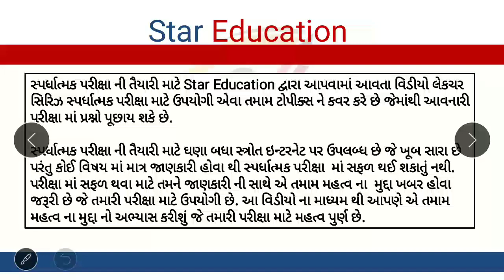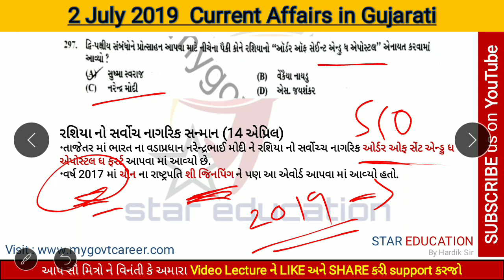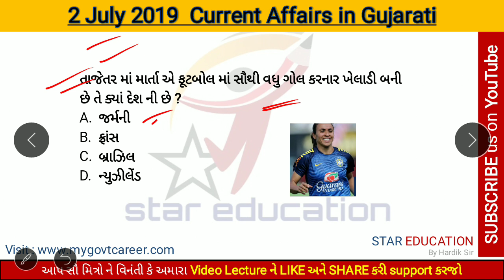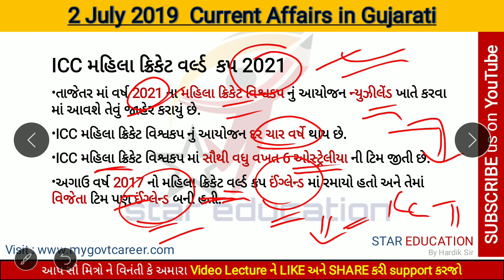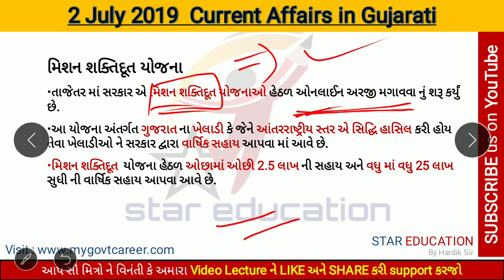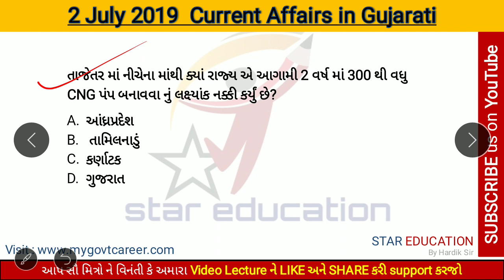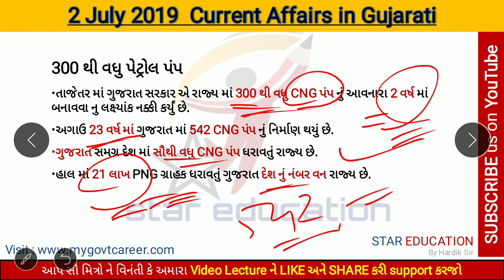2 July 2019 Daily Current Affairs in Gujarati - July 2019 Current Affairs in Gujarati for GPSC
2 July 2019 Most Important Current Affairs in Gujarati | Daily GK in Gujarati

2 July Daily Current Affairs in Gujarati | Current Affairs in Gujarati July 2019 for GPSC

hi friends
In this video lecture series of  Current Affairs in Gujarati this video is related to Most Important Current Affairs of 2 July 2019 in Gujarati. This video is Useful for all Competitive exams like gpsc, gsss, gsrtc, high court assistant etc. In this Video we Discuss about 2 July most important current affairs.we updates current affairs regularly.

Download PDF || Watch Video Lecture

2 July 2019 Most Important Quiz of Current Affairs in Gujarati || Current Affairs in Gujarati

Current Affairs in Gujarati this video is related to Most Important Quiz of Current Affairs of 2 July 2019 in Gujarati. This video is Useful for all Competitive exams like gpsc, gsss, gsrtc, high court assistant etc. In this Video we Discuss about 2 July 2019 most important current affairs Quiz.

Most Important Quiz of 2 July 2019 Current Affairs in Gujarati, Current affairs in gujarati 2 July 2019 Most Important Quiz, Current Affairs in Gujarati 2 July 2019 for GPSC, 2 July 2019 current Affairs in gujarati for GPSC,